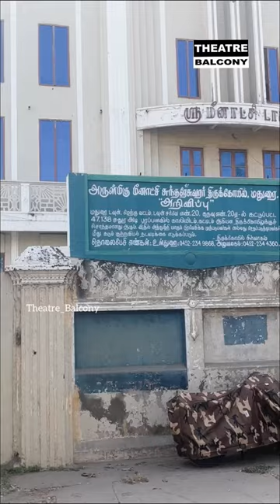Sri Meenakshi Theatre Madurai